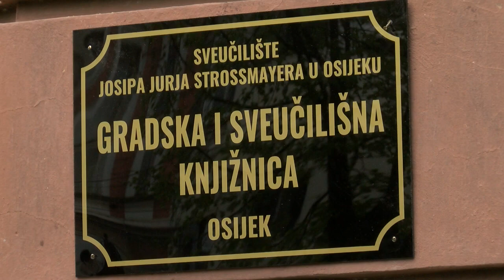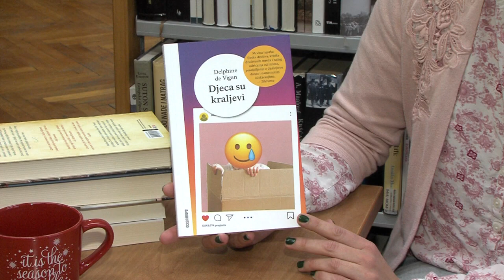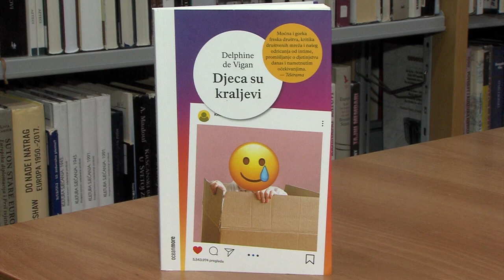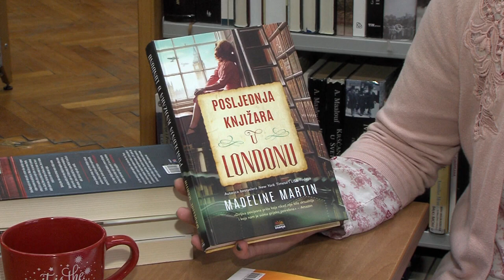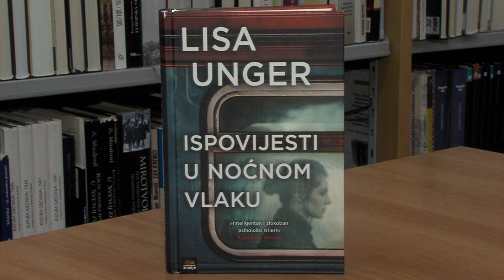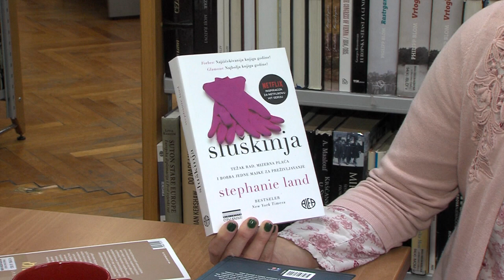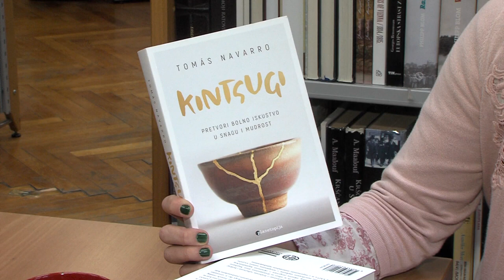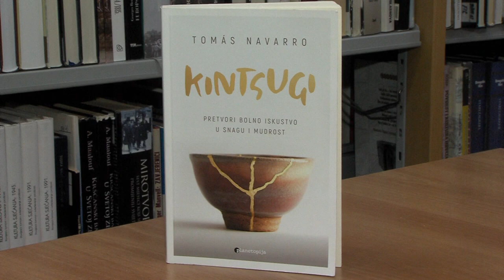RITAM GRADA - GISKO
Ispovijesti u noćnom vlaku čitajte u GISKO u